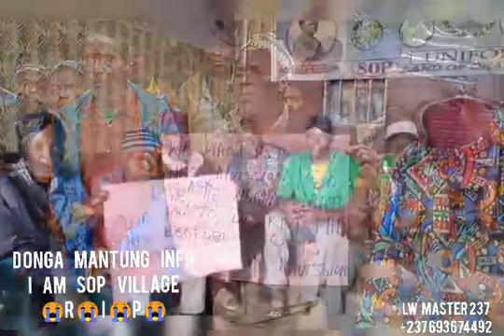DONGA-MANTUNG division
Video from LW MASTER 237🫶👊💪